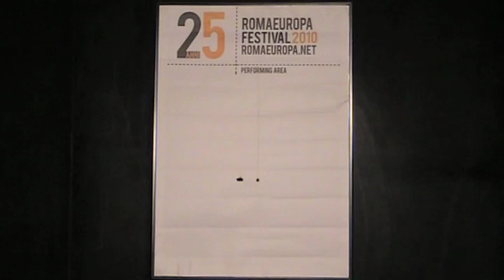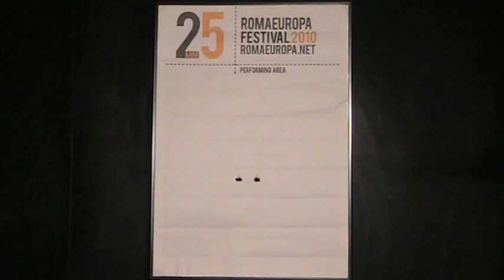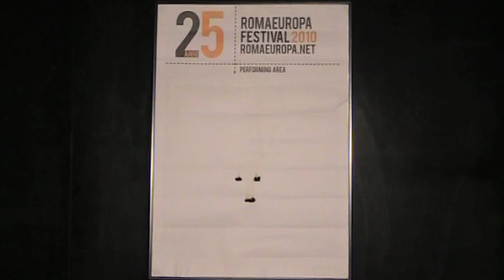Jan Fabre performing area @ Romaeuropa festival 2010